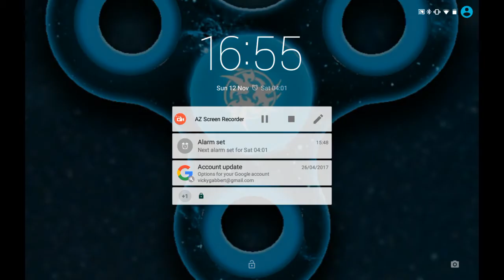The sandbox evolution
This is another fantastic game that you should try out! 😂